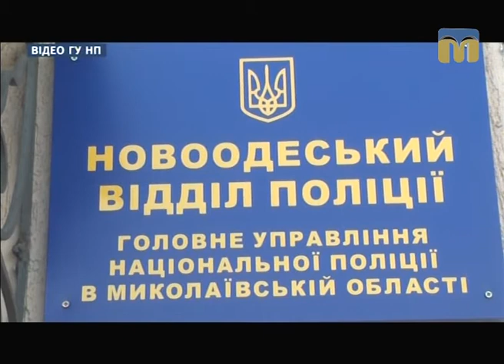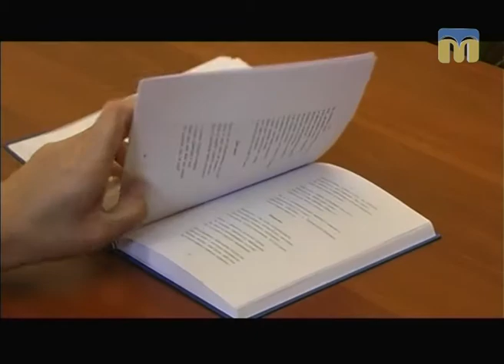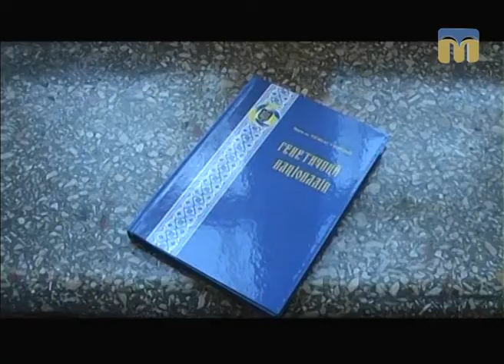Телевізійні новини Миколаївщини – 25.05.2017